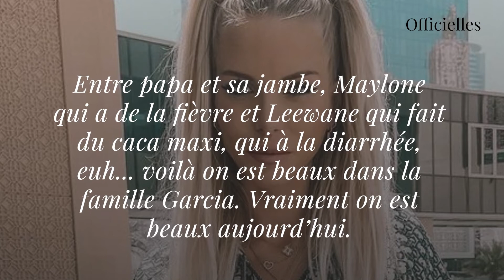Jessica Thivenin : totalement blasée par une succession d’embûches familiales